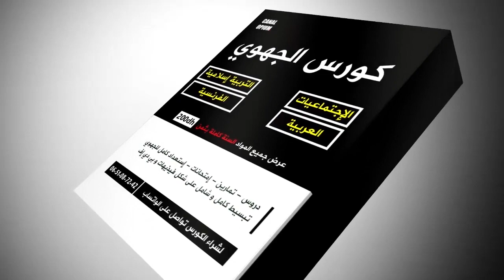أفضل وقت للحفظ و تخزين معلومات مواد الإمتحان - جهوي 2024